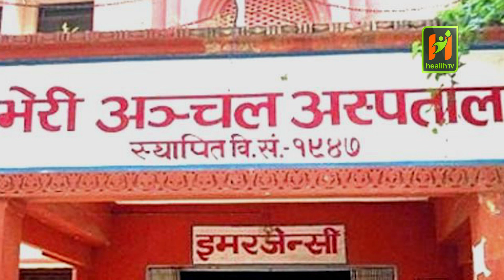सुदुरपश्चिम प्रदेश पहिलो प्राथमिकतामा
सुदुरपश्चिम प्रदेशका पहाडी जिल्लाका मानिस उपचारका लागि विशेषज्ञ चिकित्कको सेवा लिन अब अन्यत्र जानु नपर्ने भएको छ ।
Category: Video
Sub-Category: News
Director:
Producer :
Anchor: Nisha Dangi
Editor : Srijana Chhwaju
Camara : Arjun Sapkota